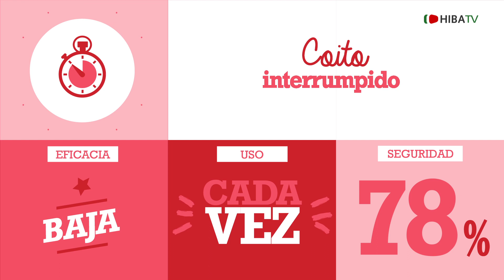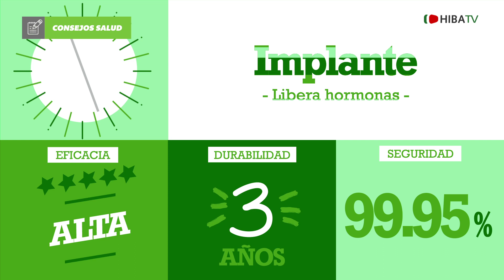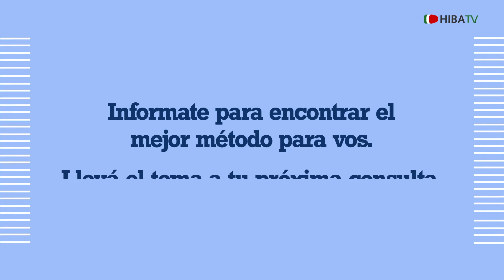Métodos anticonceptivos - Hospital Italiano de Buenos Aires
Métodos anticonceptivos